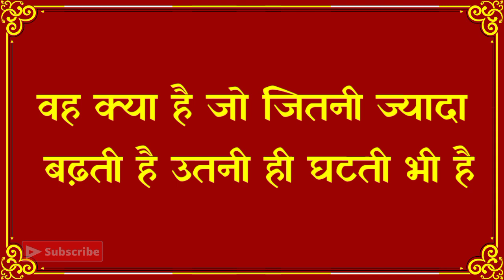ज्यादा बुद्धिमान हो तो इन पहेली का जवाब बताओ|Buddhimani Paheliyan & Answer|Gk|Dk717|Hindi Paheliyan